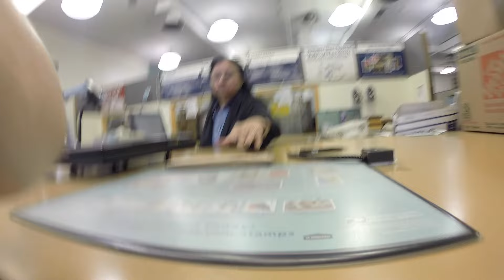Paleo Porn VLOG 008: Gut Permeability and a Broken Finger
Marla gets the news about her broken finger. She prepares a paleo dinner. And Spencer comes by to share the results from Marla's intestinal permeability test.